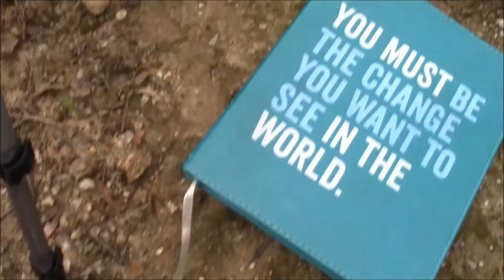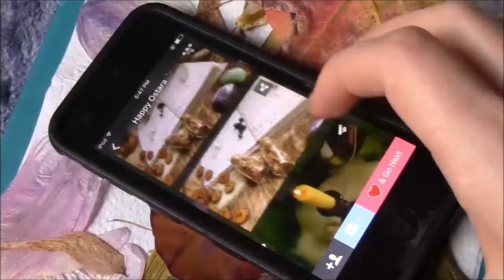Return Of Life | Ostara 2017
✪☯✪ JOIN THE HATCHLING CLAN! ✪☯✪
( A safe place to discuss magick, witchcraft, and spirituality.)

✪ Background Music Created By Christian:
" Tendoe "

➡ VIDEO DESCRIPTION:
   Hey Hatchlings!

In this video I share with you a short poem I wrote along with some video footage of my ritual and celebration for Ostara this year. I'm honestly so excited about how well this video came out so I hope you like it!

Let me know what videos you want to see in the future! I hope you enjoy the video!

Blessed be!
~DragonFeather

➡ Ostara ~ Return Of Life:

The return of life.
Cold Winter's end.
Time for our new journeys to begin.
My rebirth through darkness,
I am the new light.
Sit still in the hills to gain insight.
New seeds to sow, new life to grow,
Open your heart for the truth you know.
I release the hatred from within,
So I may learn to love again.
This calling now, our destiny.
New eyes to see infinity.
The warm sun shines, a tender touch.
Speak you little, listen much.
Mother Earth, she calls our name,
To live in love and light once again.
Hers whispers like wind, her love like water,
We are her Sons, we are her Daughters.
My fellow friends don't fear the end,
For we will be reborn again.
The fertile land from which we came
Will be the sacred sanctuary in which our bodies will remain.
Our spirits of star dust, shine bright in our darkest nights.
Illuminated from within our truth radiates light.
Plant seeds of love to manifest your desire,
Set the soul free to soar ever higher.
And as we look for guidance above,
Awaken, Earth Child, to the wonders of Love.